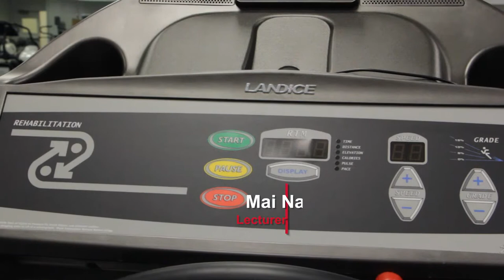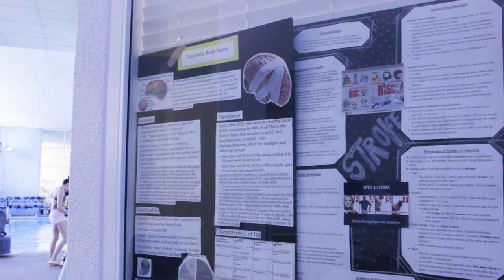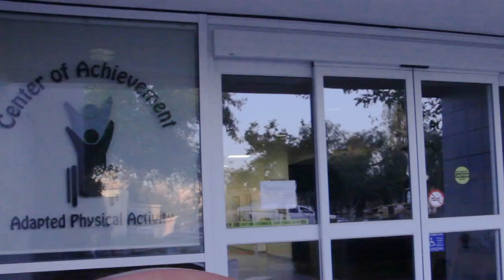CSUN Facilities: Episode 3, Center Of Achievement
The Center Of Achievement provides people with water and land based exercises to help regain muscle strength and stay active.

Matthew: Director, Editor, Equipment
Austin: Camera
Joe: Camera
Isabel: Camera
Meena: Camera